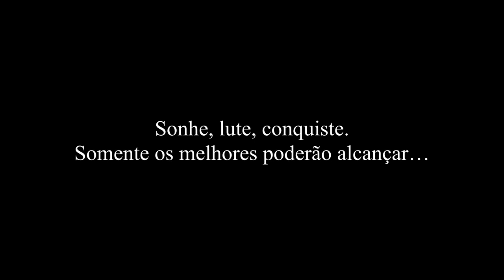Trailer - TCC Jogos Digitais 2020/2 - Wreak the havoc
Jogo desenvolvido como parte do Projeto de Graduação (TCC) no Curso Superior de Tecnologia em Jogos Digitais da Fatec São Caetano do Sul no período letivo 2020/2.

Autores:
João Victor Silva de Queiroz
Kevin de França Calixto
Ulisses Gandini Lopes da Silva

Orientadores:
Prof. MSc. Alan Henrique Pardo de Carvalho
Prof. Me. Leandro Ramos da Silva
Profa. Dra. Raquel Silva